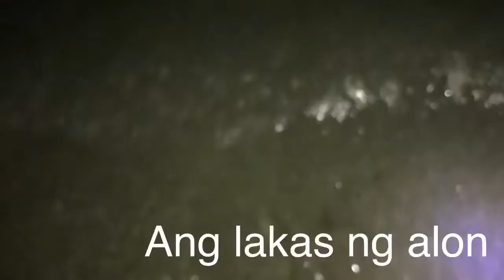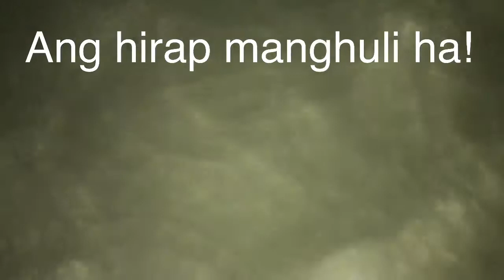CRABBINGS AND BOODLE FIGHT NIGHT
Hello guys. We are RK&J Fernandez and welcome

Nanghuli kami ng crabs, we cheched what time ang low tide pero pagdating namin medyo pa high tide na at sobrang alon. Ang hirap manghuli. Usually noon kapag nanghuhuli kami marami kaming nakukuha. This is the same place kung san nahulog ung phone ko. Thank God gumana naman. May nahuli naman kahit papaano. May pangboodle fight pa kami.